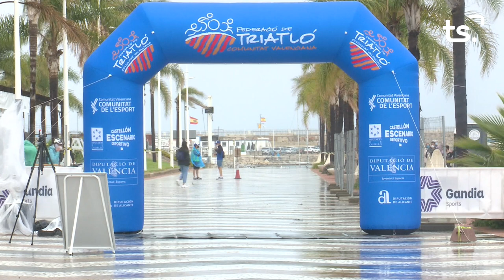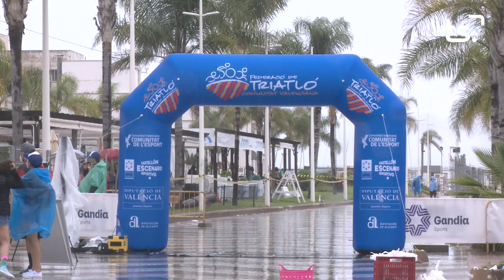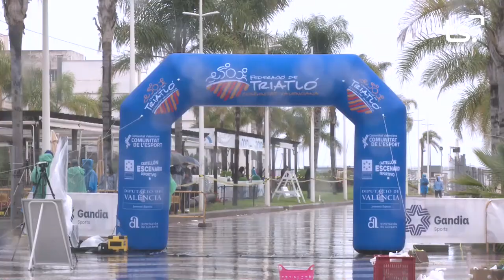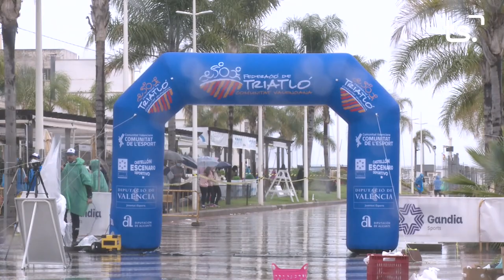TRIATLO CIUTAT DE GANDIA 2021-05-23